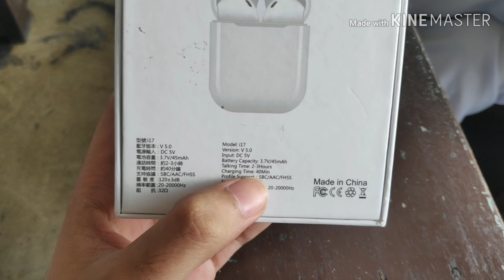T17 True Wireless Unboxing!!! LOL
full review to follow. Mura siyag airpods, daghan ganahan kay black na siya daan pero batig sound quality. Ang presyo, 513 murag sa shopee ne, di ni ako.a  hahaha